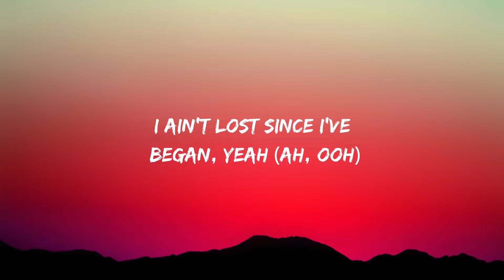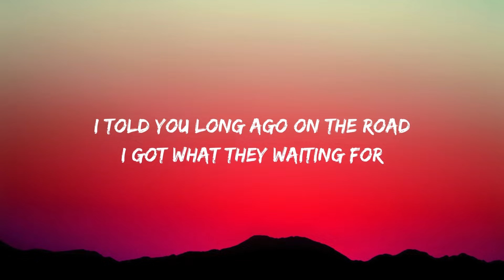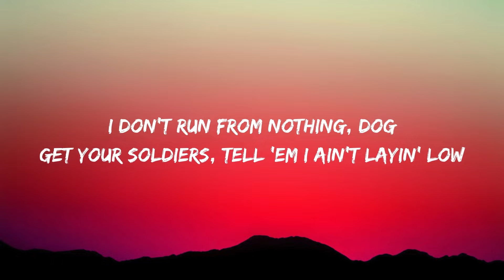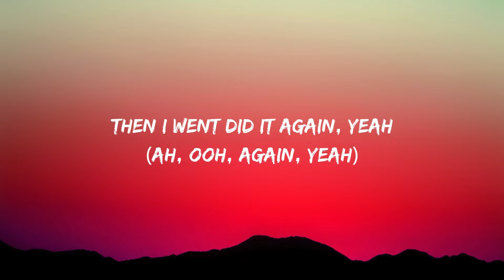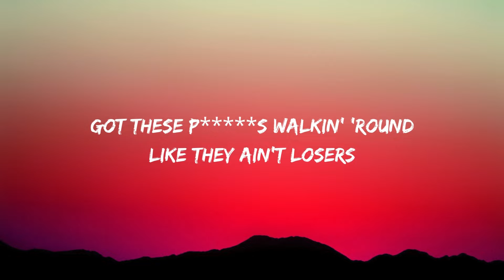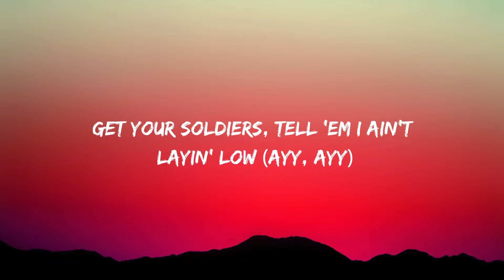Lil Nas X - Industry Baby (Lyrics) ft. Jack Harlow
🎤 Lyrics: Lil Nas X & Jack Harlow - INDUSTRY BABY

Yeah
Yeah

comment down your favourite song 🥶

                       Good Bye